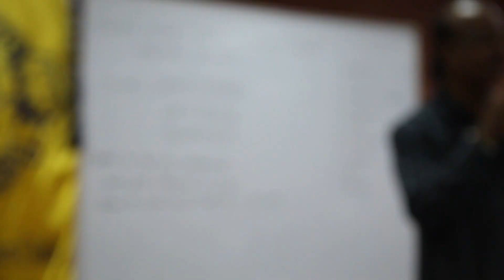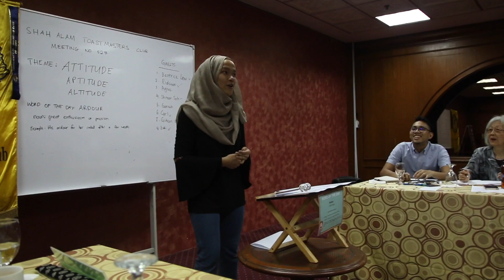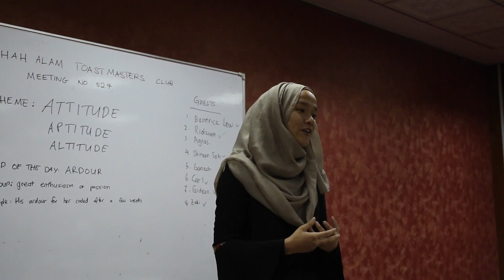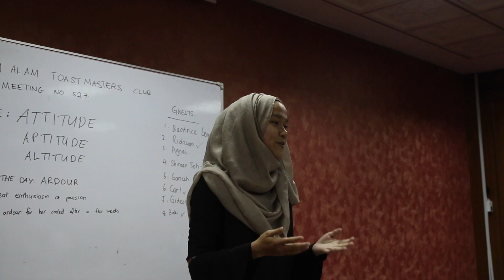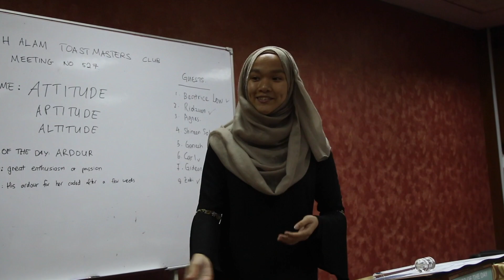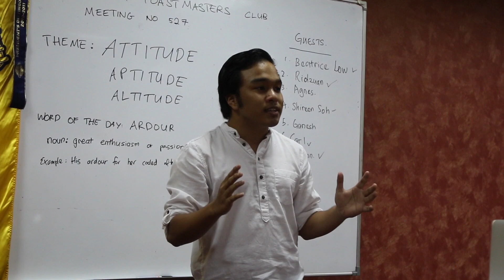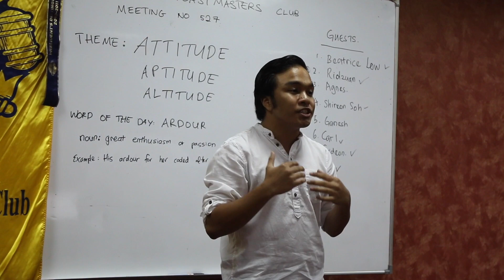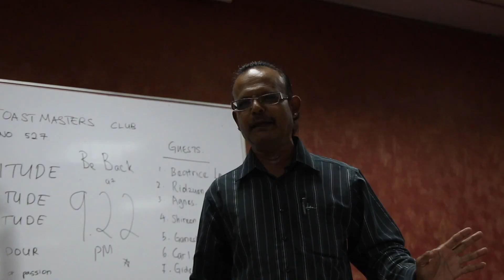WE JOINED THE TOASTMASTERS!! -Icebreaker speech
Nazrin and I joined the toastmasters Shah Alam club. Like any new member, we had to give our ice breaker speech.